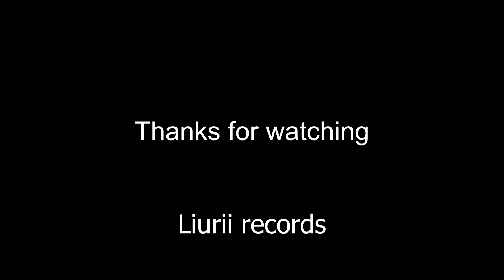THERE IS NO PROBLEM-2023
Solomon islands kids Praise.